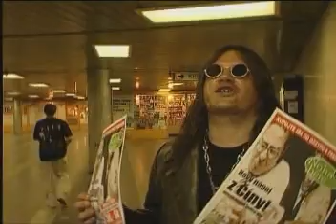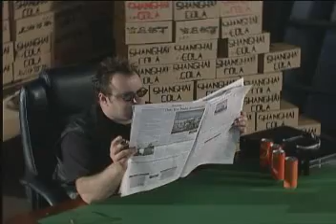Horkýže Slíže - Shanghai Cola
Horkýže Slíže - Shanghai Cola music video